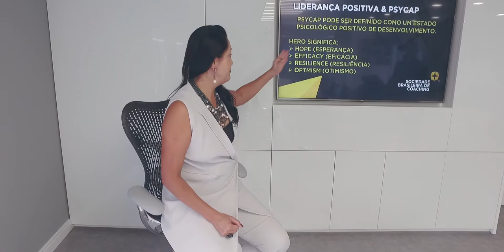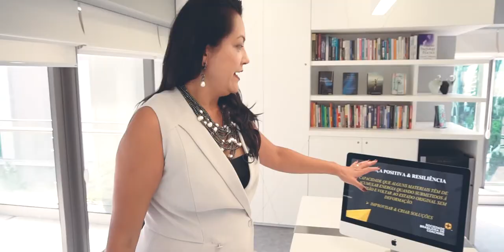#08 DICAS DE VICTORIA _ LIDERANÇA POSITIVA E RESILIÊNCIA _ EP 06/08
Aumente sua capacidade de lidar com pressões!

Ao lidar com dificuldades, pessoas resilientes não se deixam abater e têm atitudes positivas que as aproximam do sucesso. Quer ser uma delas?

Saiba como desenvolver a resiliência neste episódio do DICAS DE VICTORIA, apresentado pela fundadora da Sociedade Brasileira de Coaching, Flora Victoria, e caminhe rumo ao seu sucesso.